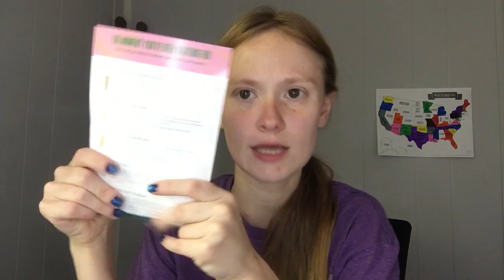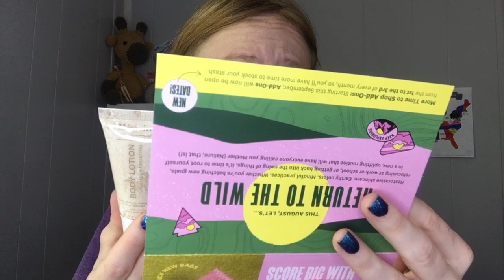August 2023 Ipsy Glam Bag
Please keep in mind I do not edit my videos and everything you see is raw unedited footage.

453 West Deep Creek Rd